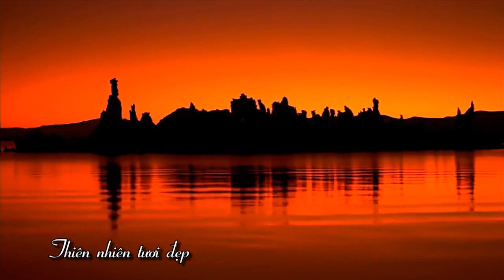Thien Nhien Tuoi Dep 17